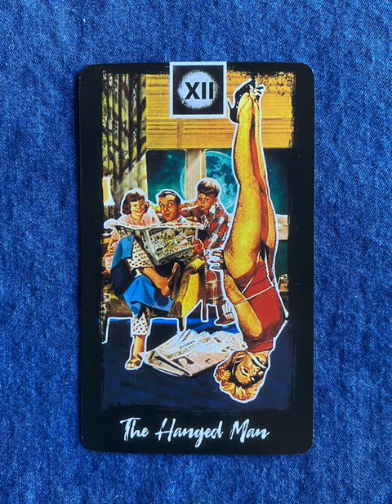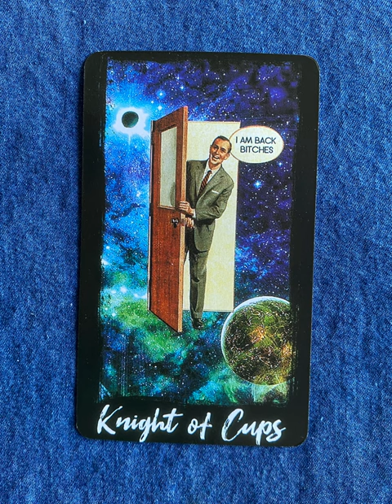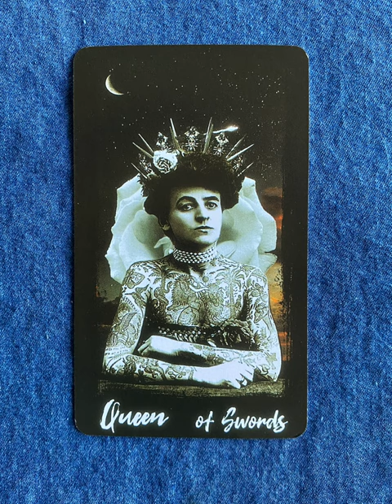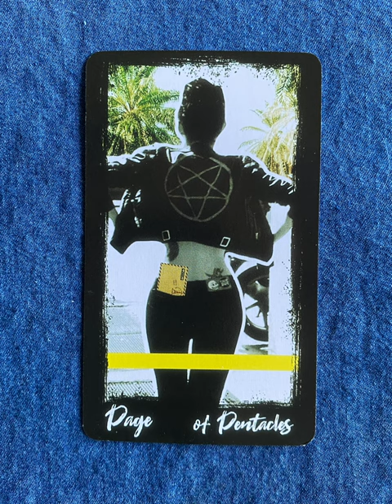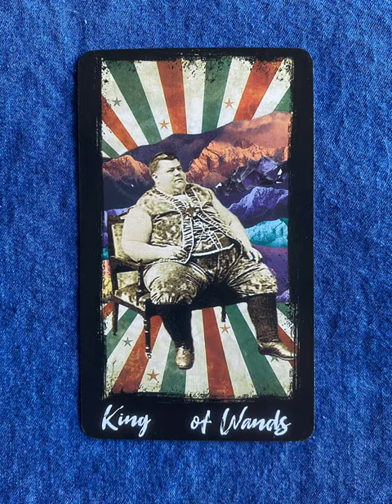Bad A$$ Tarot - a tarot deck flip thru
Bad Ass Tarot - a tarot deck flip thru
Bad Ass Tarot flip through

Tarot Teasers

This is a Factory version of my legendary Bad Ass tarot deck. I was trying to represent a better quality for a lower price. Now this deck has magnetic flip box, and holographic edging. The cards are made of the best quality art paper, with a beautiful matte finish. Now your ring light is not gonna be reflecting on it when you are doing your YouTube or Instagram readings. I think that’s great.

It’s 80 cards deck. 70x120 mm size.

BTW if you wanna purchase some EXTRA CARDS they are not comparable with this deck. They are handmade, so they will be different size and quality.